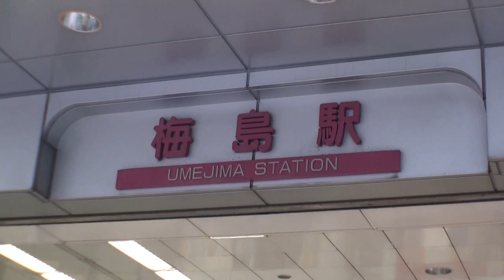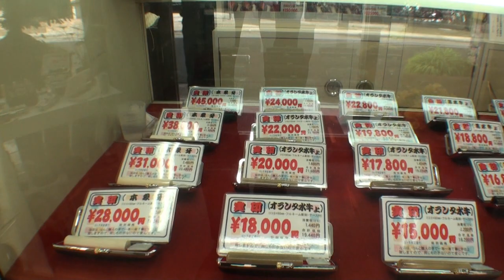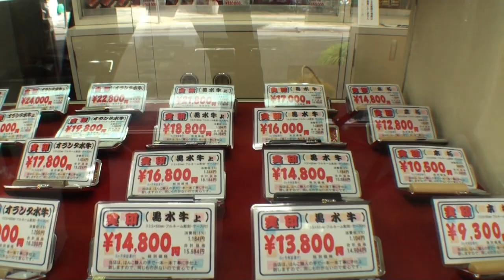足立区梅島の印鑑・はんこ専門店【天田印舗】への道